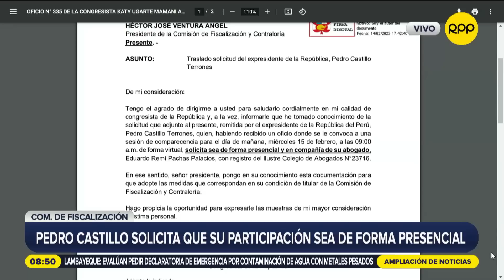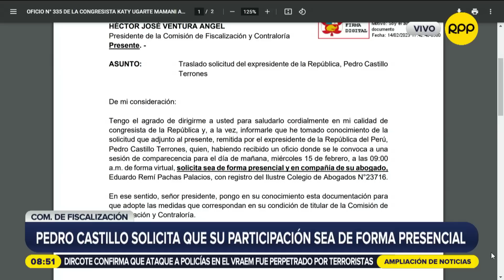"Es una falta de respeto": Maricarmen Alva sobre declaraciones del presidente Gustavo Petro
Maricarmen Alva, presidenta de la Comisión de Relaciones Exteriores del Congreso, se pronunció sobre las declaraciones del presidente de Colombia, Gustavo Petro, sobre la fuerzas del orden del Perú.